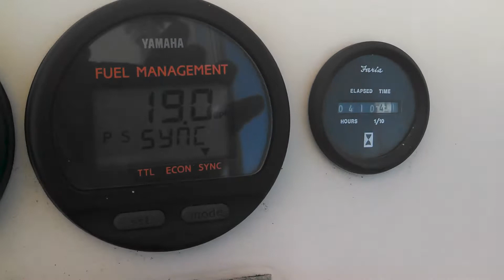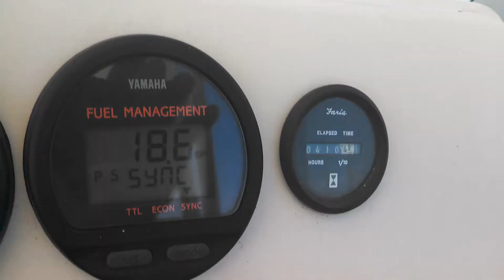2000 Pursuit 2470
2470 Pursuit on Columbia River